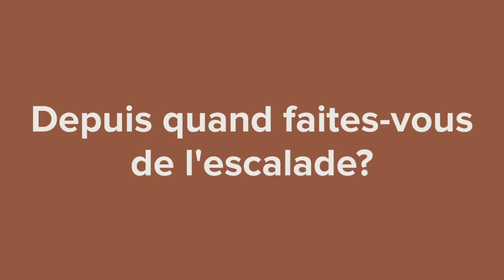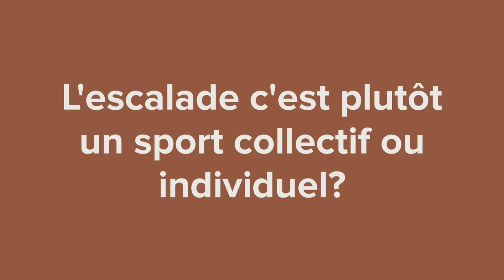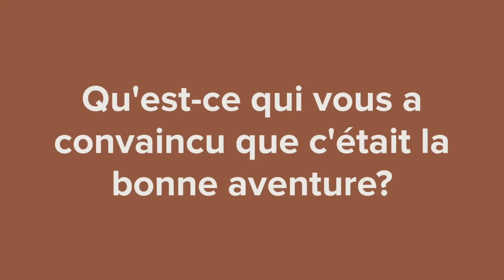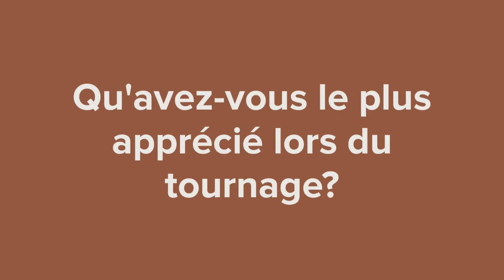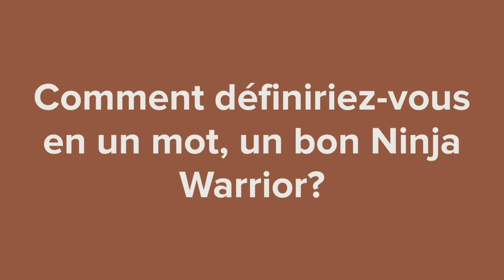Clément et Antoine GRAVIER : les finalistes de la saison 5 de Ninja Warrior sont de retour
Clément et Antoine, deux frères originaires de Sallanches ont participé à la saison 5 de Ninja Warrior.

Ils ont fait leur grand retour pour la 6ème saison “Ninja Warrior, le parcours des héros”.

À quelques jours de la finale, ils nous racontent leur parcours, leur amour pour l'escalade ainsi que leur préparation.

DANS CETTE VIDÉO "Clément et Antoine GRAVIER : les finalistes de la saison 5 de Ninja Warrior sont de retour" 🎥

0:00 Intro
0:20 E-THAL en quelques mots
0:37 L'escalade
01:55 Le sport et l'alimentation
04:18 L'aventure Ninja Warrior
08:21 Un bon Ninja Warrior en un mot
08:53 L'avenir de Clément et Antoine

Au programme : conseils & astuces sur le sport, la nutrition, la santé, le bien-être et le développement personnel 💪🏽

Interview : Thalia ETONDE
©E-THAL – Février 2022